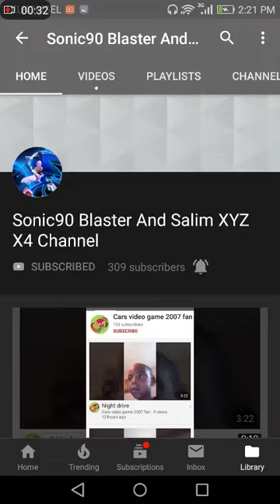Shoutout To Sonic90 Blaster And Salim XYZ X4 Channel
App :
Screen Recorder